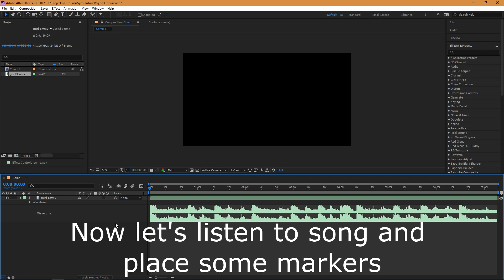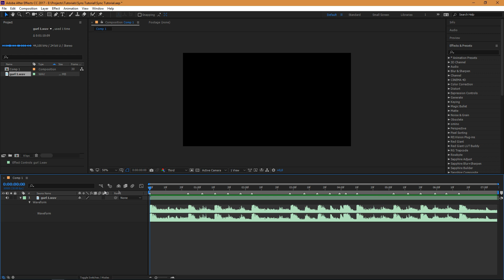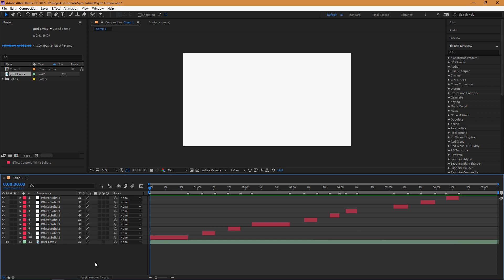Sync AMV Tutorial [Adobe After Effects]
Audio: Gurl 1 - Derek Farias;
Amidst - Change

_-_-_-LINKS-_-_-_